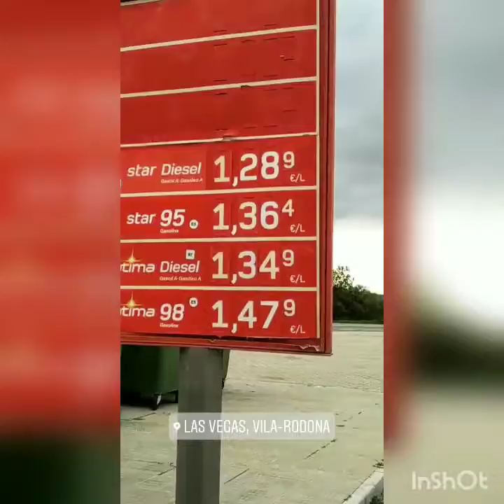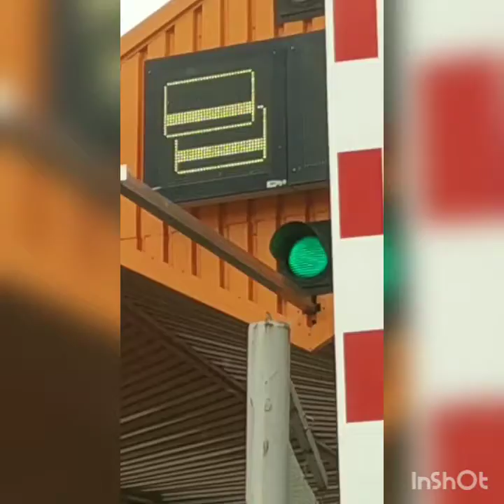Story De Madrid para Barcelona VL 7 - ( EUROPA )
A distância aproximada de Madrid para Barcelona é 617 Km, E demora aproximadamente 5h 59m de Madrid para Barcelona de carro.